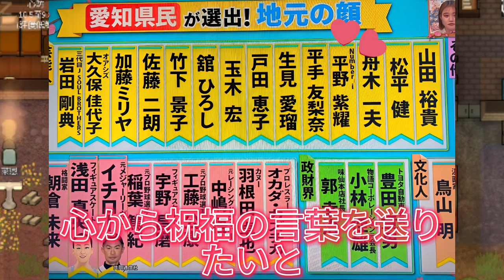【平野紫耀】平野紫耀 Number_i 、県民スター栄誉賞での意外なランキング !!!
平野紫耀 くんが7位に入ってるー！